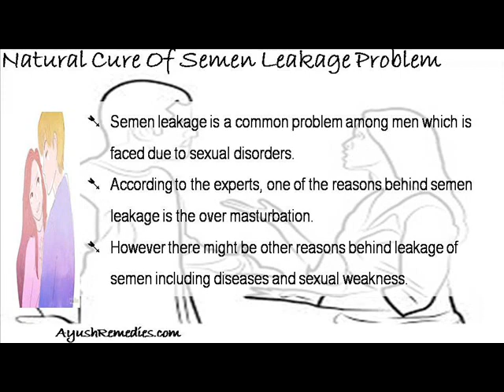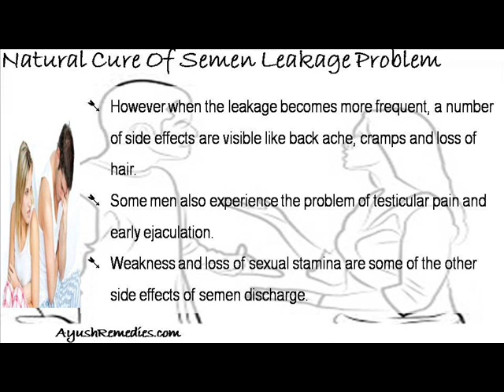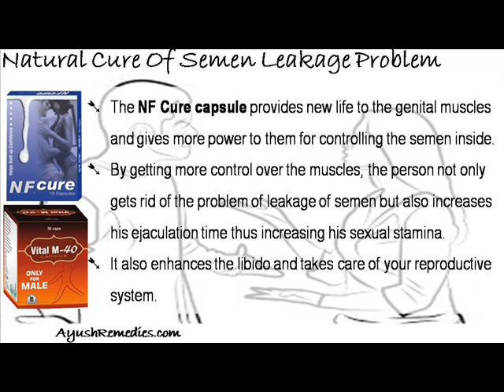What Is The Best Natural Cure For Semen Leakage Problem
This video describes about what is the best natural cure for semen leakage problem. You can find more detail about NF Cure capsules and Shilajit capsules